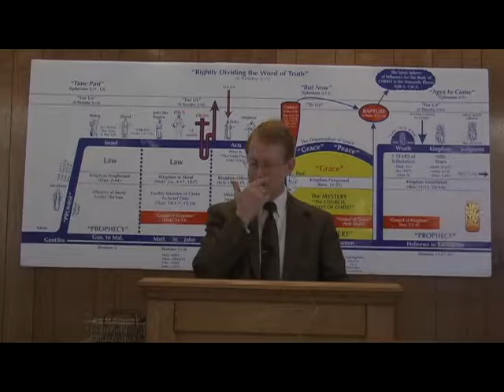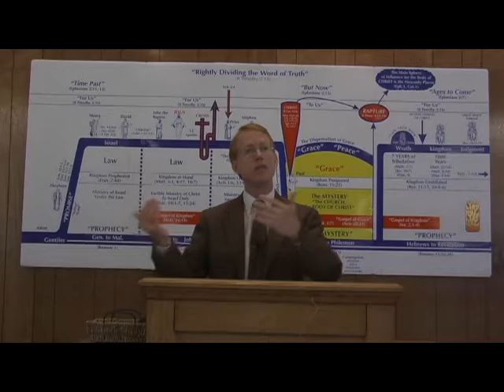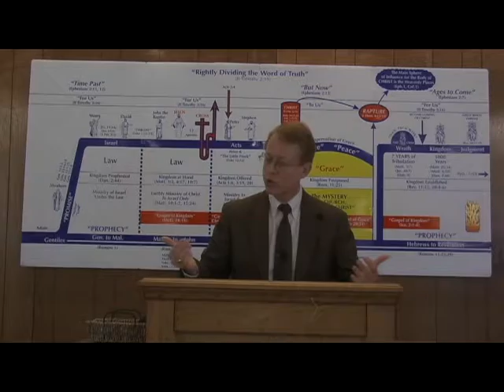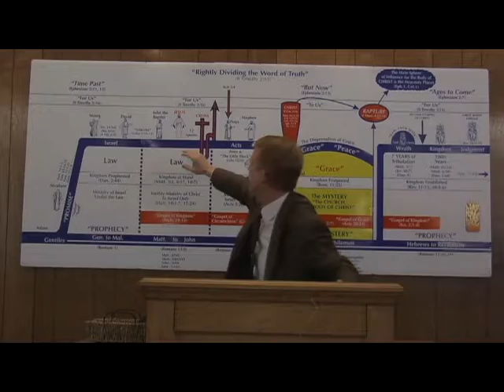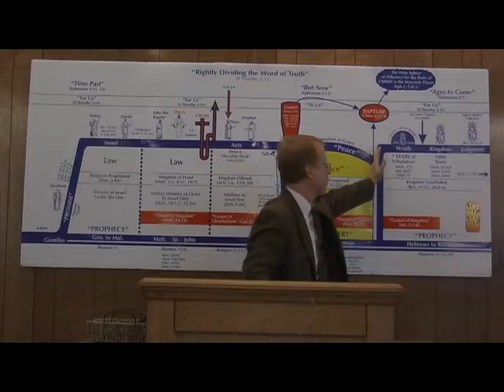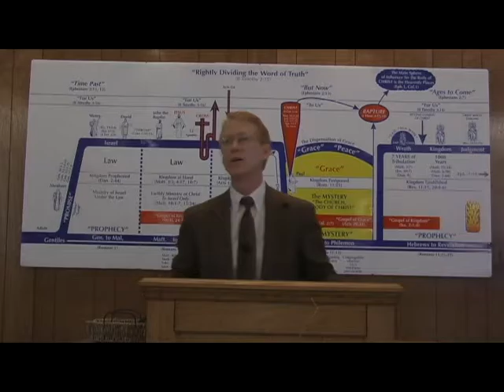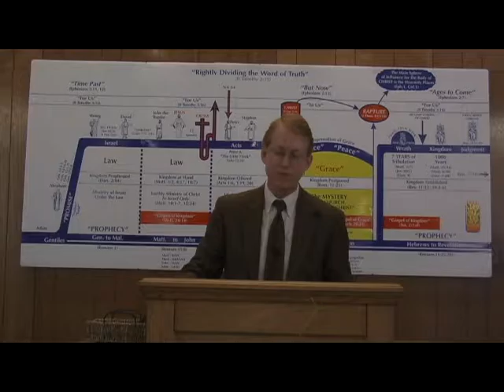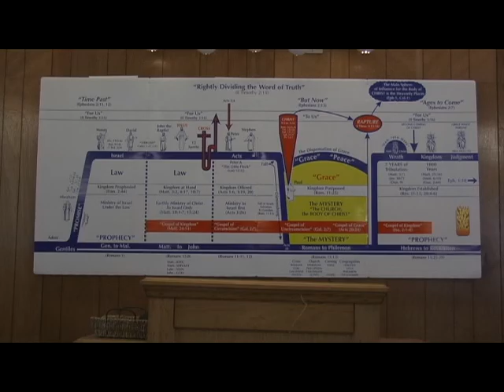Alan Ragan - Romans 8 Part 5